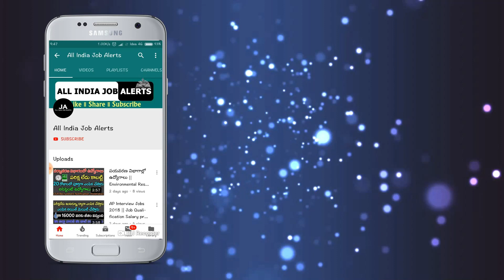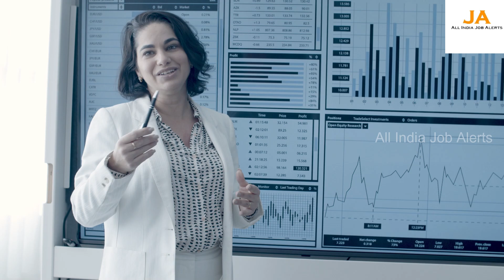మోడీ బంపర్ ఆఫర్ ! మీకున్న పనులన్నీ వదిలేసి వెంటనే ఈ వీడియో చూడండి ||PM Awas Yojana